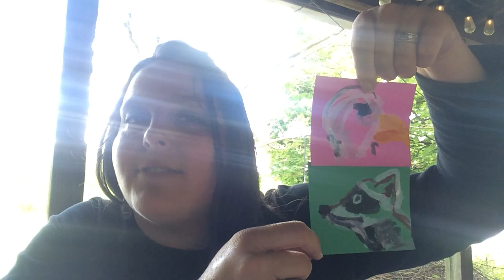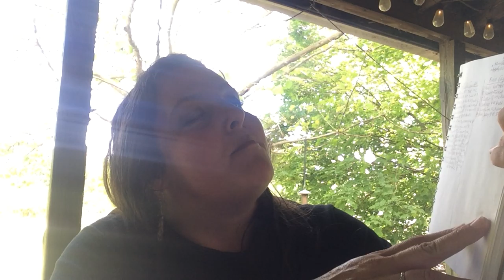3 Class Proposals for Jarrett Markel Creativity Bootcamp & OCAC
Brief Intro to 3 Classes__June 2020